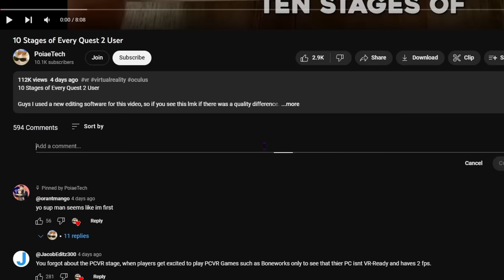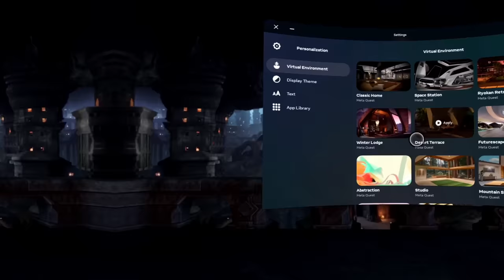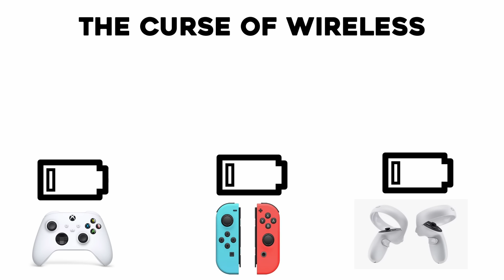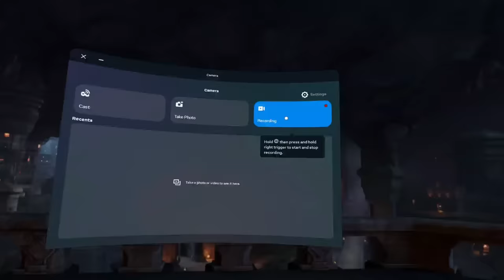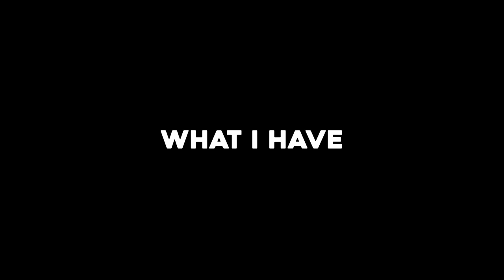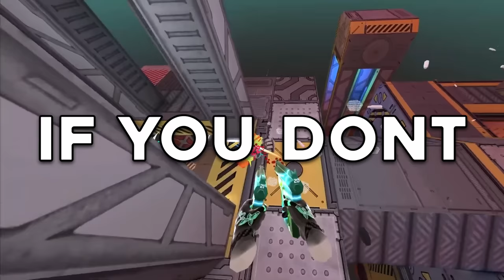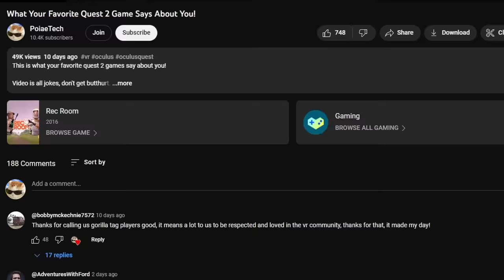10 Things Quest 2 Users HATE!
These are 10 things that Quest 2 Users HATE!

Let me know if you guys enjoyed this video, and want to see more. Also this is the first time I didn't edit one of my own videos, so if you like this editing then let me know!